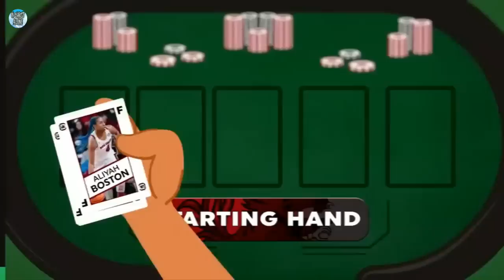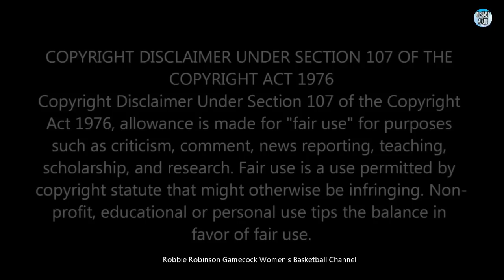#1 Seed South Carolina Gamecocks vs #8 Seed South Florida - NCAA 2nd ROUND - (3/19/23 - FULL REPLAY)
#1 Seed South Carolina Gamecock Women's Basketball vs. #8 Seed South Florida Bulls Women's Basketball - 2023 NCAA SECOND ROUND GAME - ( 3/19/23 - FULL REPLAY )

After Winning Their First Round Game Over the #16 Seed Norfolk Sate Spartans, the #1 Ranked, and #1 Overall Seed South Carolina Gamecocks (Now 33-0) Advance to the Second Round of the 2023 NCAA Women's Tournament vs. the #8 Seed South Florida Bulls (27-6) and Are Defending Their 2022 National Title in this Second Round Game at Home in Columbia, SC.
In This 34th Game of the 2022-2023 Season the Gamecocks are Looking for a School Record 40th Consecutive Win, Going Back to Last Season.
Also in this Game, Dawn Staley is Going for Her 400th Win at South Carolina.

The Gamecocks are Playing in the Greenville 1 Regional, with the First and Second Rounds Being Played at Colonial Life Arena in Columbia, SC.